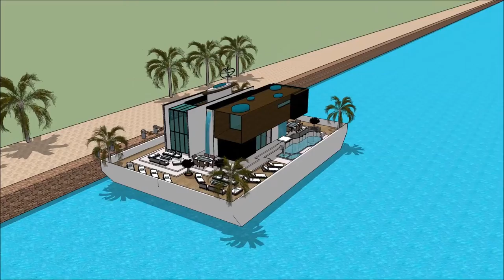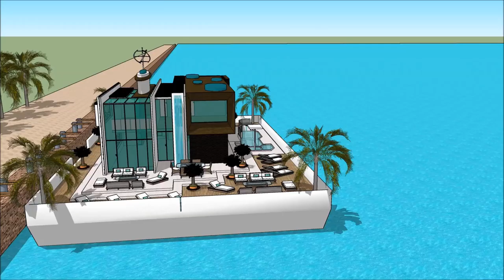Santa Teresa Costa Rica Floating modern house Sketchup Party Yacht with exceptional minimalism desig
The floating house villa houseboatzania launching an innovative high-end luxury yacht floating house villa mansion home design potentially as a display of exhibition of the Santa Teresa Costa Rica Floating modern house Sketchup Party Yacht with exceptional minimalism desig.

The collection of the Floating house villa houseboatzania concept of Santa Teresa Costa Rica Floating modern house Sketchup Party Yacht with exceptional minimalism desig consists of high luxury and architectural art pieces in minimalism combined with living on the waterfront of the harbour.

The floating house villa mansion yacht design has the basis to sustain living with high standards and contemporary structural design at Santa Teresa Costa Rica Floating modern house Sketchup Party Yacht with exceptional minimalism desig with numerous of prospects for excessive living and celebrating the desire of life worldwide:  UK Thames London